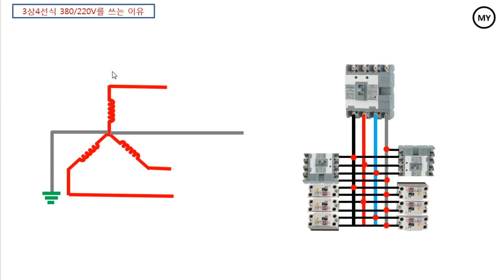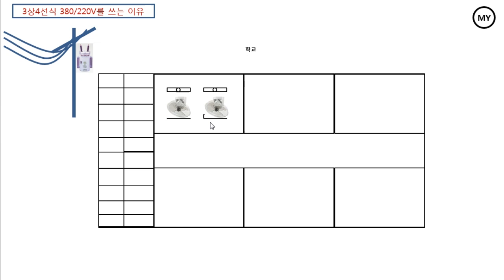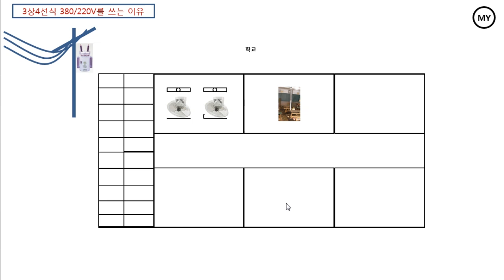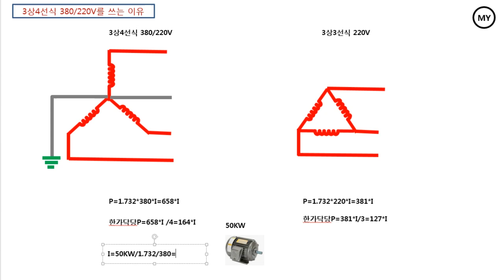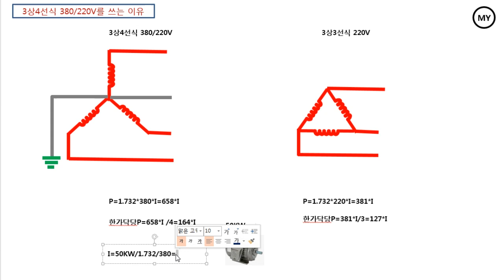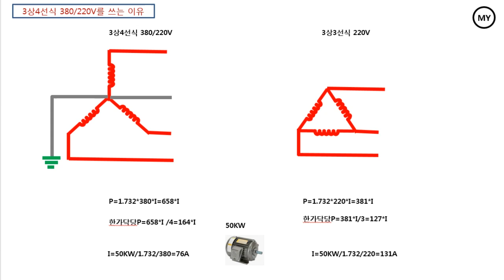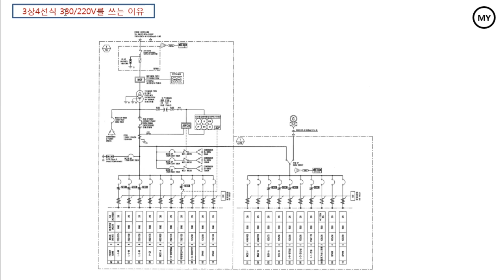[188]3상4선 380/220V를 쓰는 이유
3상4선식 380/220V의 장점을 알아 봅니다.